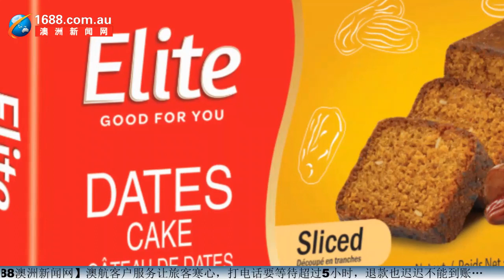【0429晚间新闻播报】新州出现奥密克戎新亚变种病毒；澳洲超市召回这款甜食类产品；新州新增11903例、维州新增11083例、昆州新增4477例